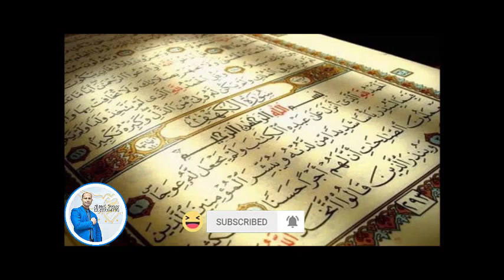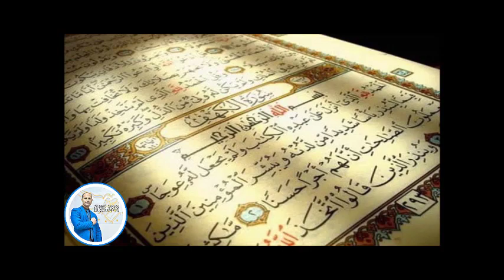سورة الكهف صوت ملائكي من الحرم المكي - سورة الكهف كاملة من الحرم المكي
سورة الكهف صوت ملائكي من الحرم المكي - سورة الكهف كاملة من الحرم المكي  الشيخ علي جابر رحمه الله.

سورة الكهف صوت ملائكي  من الحرم المكي 2021  ينصح قرئتها في البيوت كل يوم جمعة  علي قناة عالم سنوسي
سورة الكهف صوت ملائكي من الحرم المكي - سورة الكهف كاملة من الحرم المكي الشيخ السديس والشريم.

ياسر الدوسري في أجمل تلاوة لسورة الكهف كاملة من الحرم المكي  بنقاوة عالية.

سورة الكهف كاملة من الحرم المكي الشيخ السديس والشريم.

اسعي جاهدا للوصول الي صفحة المحتوي الرائج  من خلال اتباع  السيوا وقواعد الربح من الانترنت  وقواعد الربح من اليوتيوب  واقوم بمشاهدة قنوات  متصدرة البحث  لكي اتعلم منها  مثل دروس اونلاين  وغيرها  واليوم السابع  وقناة الجزيرة  وناشيونال جيوغرافك وعالم  الغرائب و مدينة لعجائب وغيرها تحقيق الربح من اليوتيوب ليس صعب  يجب عليك تحقيق 1000 مشترك و 4000 ساعة مشاهده وفي ظل الاقبال الكبير والترويج للفديوهات والأفكار الجديده وعالم المواقف والتكنولوجيا تستطيع فعل ذلك في حالة تقديم  مشروعات هامة ومواقف كوميدية  ومعلوه تهم الناس

الكهف بصوت رائع صوت ملائكي من الحرم المكي 2021 للقراءة في البوت كل يوم جمعة علي قناة عالم سنوسي
قراءة سورة الكهف
كل وم جمعة سورة الكهف
للحفظ سورة الكهف
ينصح  بحظ القران الكريم  وخصوصا سورة الكهف
طيور_البادجي عالم احمد سنوسي قران كريم Holy Quran قناة يوتيوب تهتم بالقران الكريم قران كريم بصوت السيخ والقاريء من كل مكان هدفنا توصيل القران الكريم الي الناس ونشر الدين الاسلامي من خلال تلاوتة القران الكريم Holy Quran القران الكريم شفاء وعلاج للناس ونقدم مجموعة من الابتهالات ابتهالات دينية وHoly Quran باصوات مختلفة